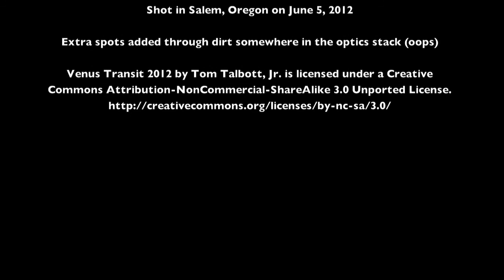Venus Transit 2012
Video and stills taken in Salem, Oregon on June 5, 2012 during the last Venus transit of our Sun in our lifetime.  Clouds obscured much of the transit, but what was visible was quite beautiful.

Equipment:

Canon 60D
Televue TV-60 360mm f/6
Televue 1.1x Field Flattener
Televue Camera Adapter
2x Teleconverter (for closups)
Kendrick TV Ranger Solar Filter (Baader Film)
Standard tripod angled at 45° to approximate equatorial mount (No tracking)

Video processed in iMovie '11
Stills processed in Adobe Lightroom 3.6
Shot in Salem, Oregon on June 5, 2012

Extra spots added through dirt somewhere in the optics stack (oops)

Dedicated to my 2008 Macbook Pro who gave up its life for this video.  It had a heart attack right after rendering the video and allowing me to preview it.  It is now in a coma.